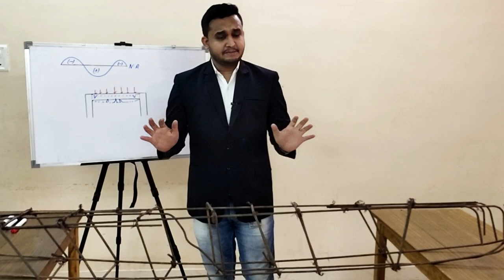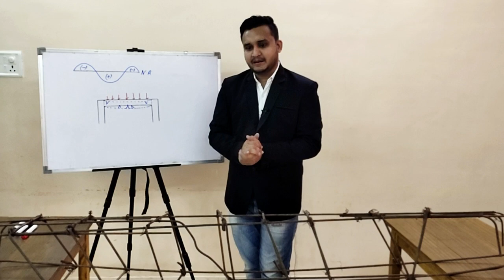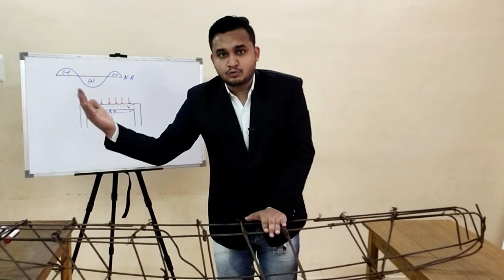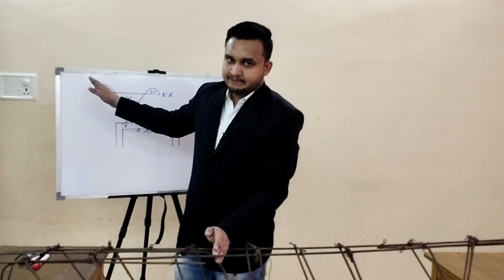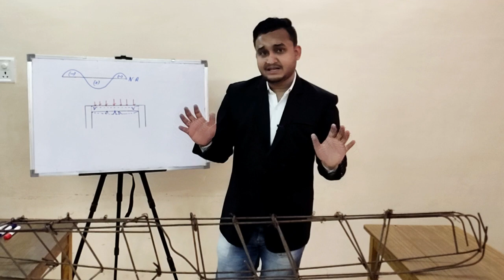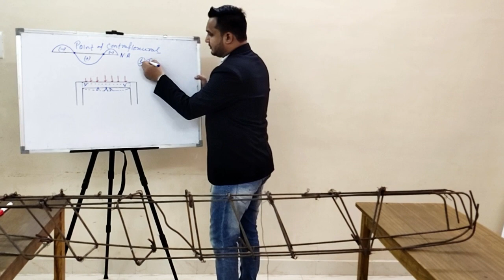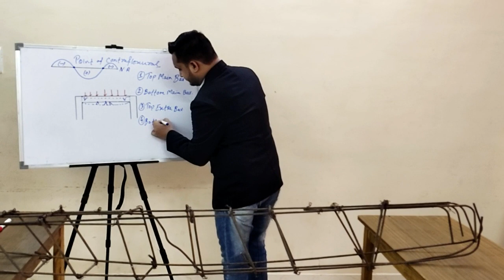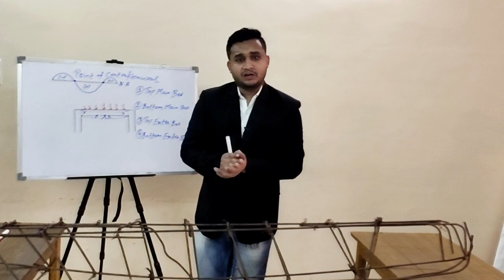Basic Knowledge in Site Visit for CIVIL ENGINEER Part - 3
In this video you will understand about the various details of Building components like footing, column, beam, slab, staircase, overhead water tank.

About BAR BENDING SCHEDULE:
1) BAR BENDING SCHEDULE gives the detailed information about type of bar, size of bar, cutting length of bar, quantity of bar etc.
2) BAR BENDING SCHEDULE saves the wastage of steel and saves the project cost.
3) BAR BENDING SCHEDULE helps in making detailed Estimation.